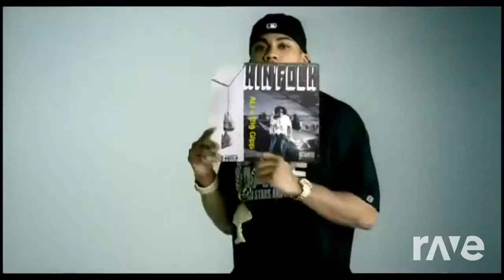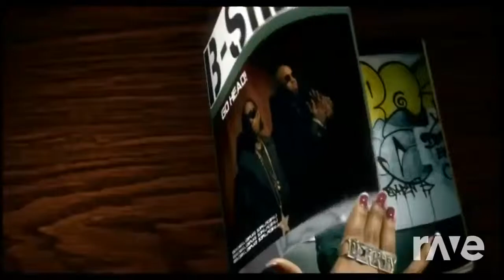Head Crocodile Alligator - Ali & Gipp & Crocodilealligator ft. Chocolate Tai | RaveDJ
I call this mashup, Head Crocodile Alligator. The joke is the same as the previous mashup, because of the same drumbeat. Hope you enjoy it!